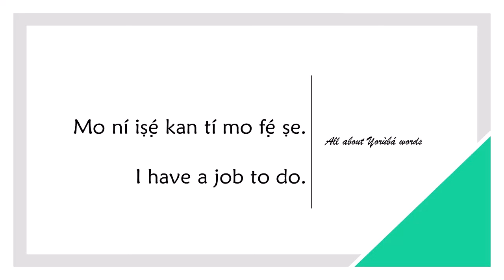How to say JOB in YORUBA